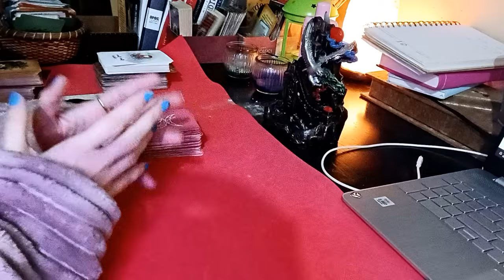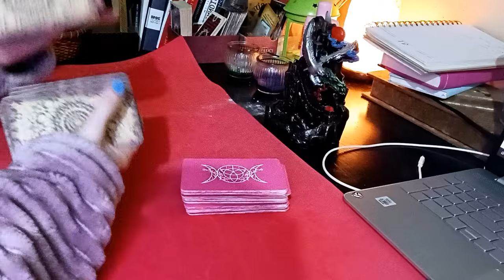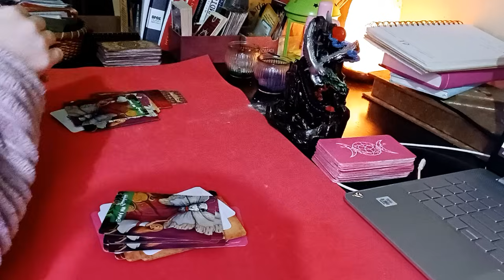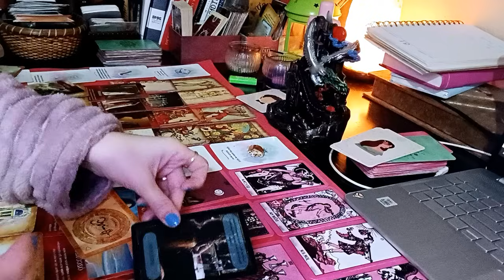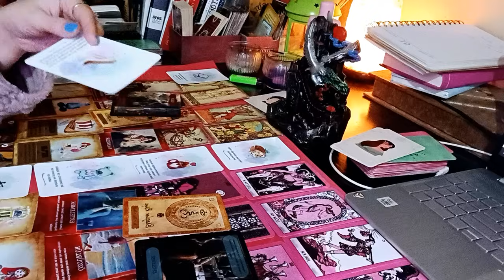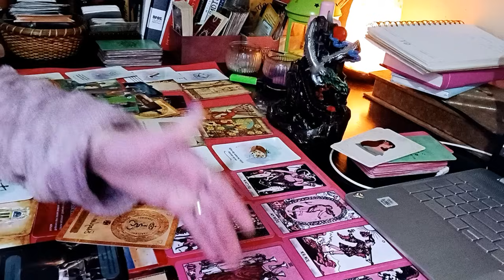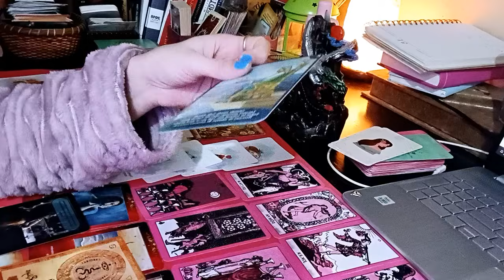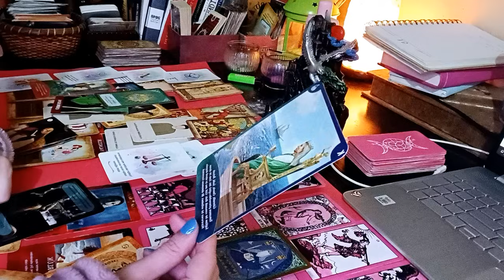KARTA ORQALI FOL OCHTIM AQLIZDAGI KISHILAR BN SIZNI QARSHILIKLI GAPLASHTIRDIM